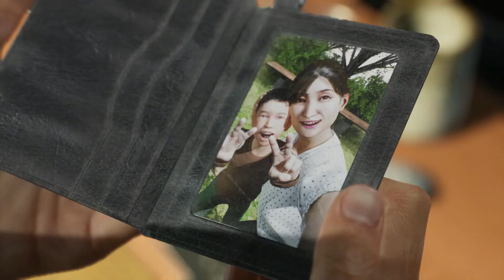Ghostwire Tokyo - Missão: Uma Ilusão Cruel - Retornando ao Abrigo de KK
Ghostwire: Tokyo é um jogo de ação-aventura jogado em uma perspectiva em primeira pessoa. Uma misteriosa névoa surge e cobre o centro de Tóquio e toda a população começa a desaparecer. Junto com a névoa, criaturas sobrenaturais começam a surgir e a raptar almas humanas...